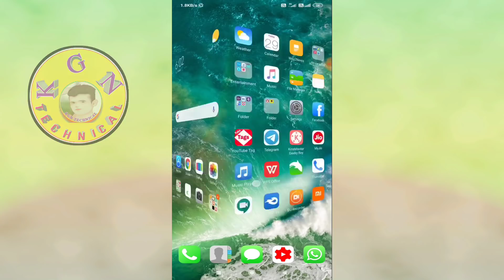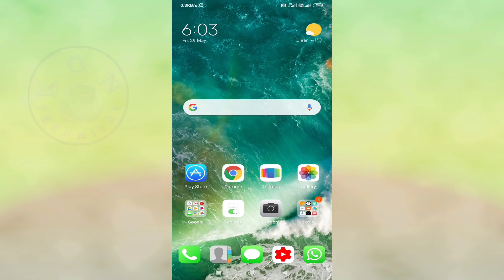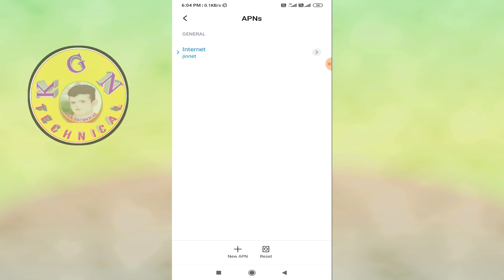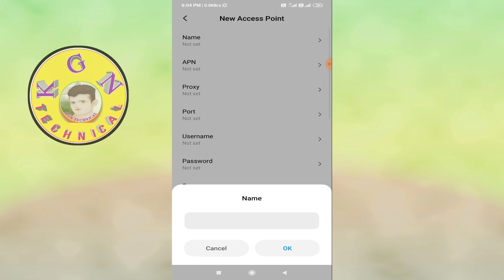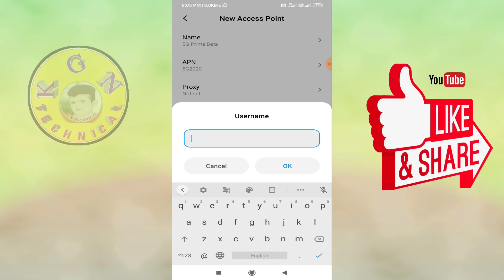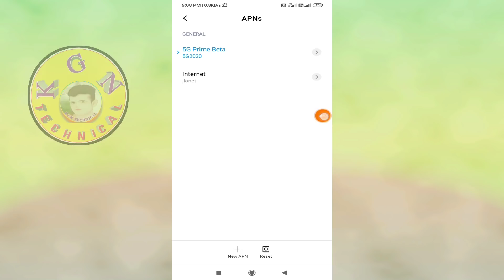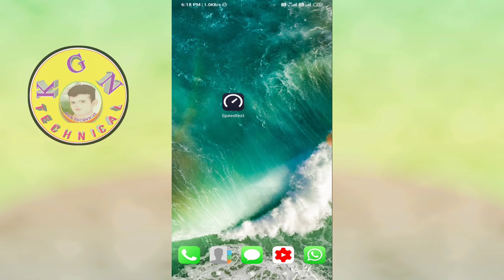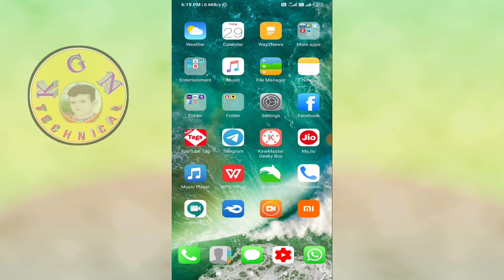Get 5G speed in any sim using just 1 setting | set jio new APN setting to increase internet speed in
Get 5G speed in any sim using just 1 setting | set jio new APN setting to increase internet speed in Telugu